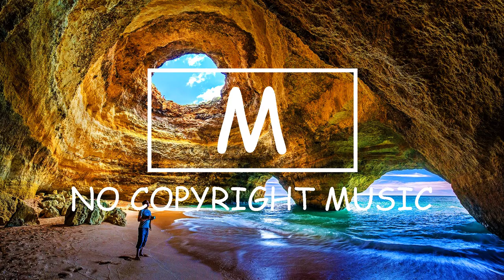Markvard - You And Me（Mm No Copyright Music）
Best free copyright background music for content creators, especially for Vlog and Videos.

Mm No Copyright Music is the safest YouTube channel dedicated to promote vlog no copyright music, royalty-free music and creative commons music for content creators

Please make sure to follow the below instructions in order to download this music. Copy and paste in your video description.

Song: Markvard - You And Me（Mm No Copyright Music）
Music provided by Mm No Copyright Music.